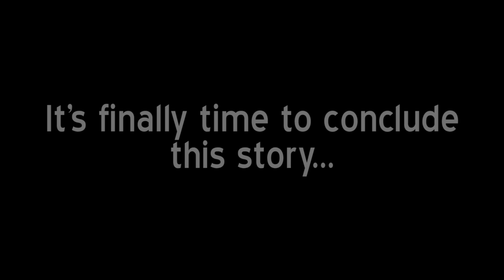California 2013 - Part 12 - The Finale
[Re-Upload] It's our final day in California, so lets have some fun to round off a brilliant vacation!

Video created by Luke Bigg.